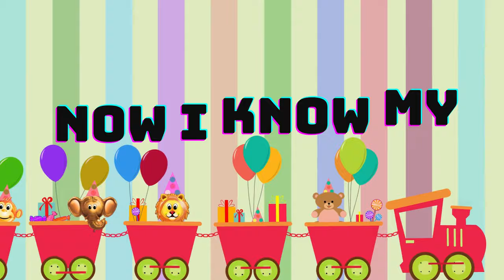ABC Song | Learn ABCs | Alphabet Song